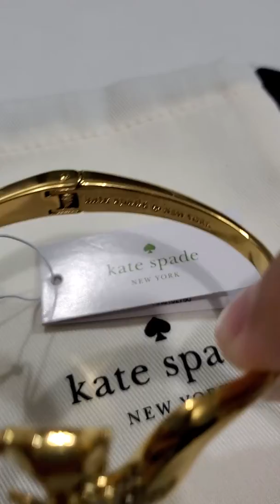Pulsera Kate Spade "So Foxy Fox Open Hinge Cuff"